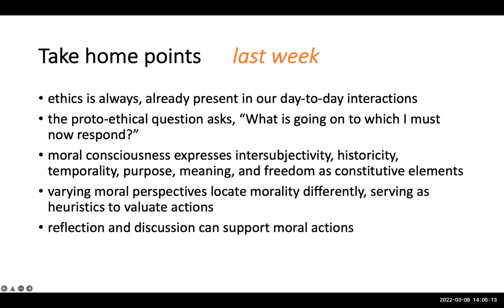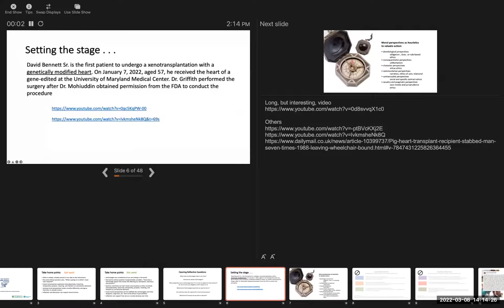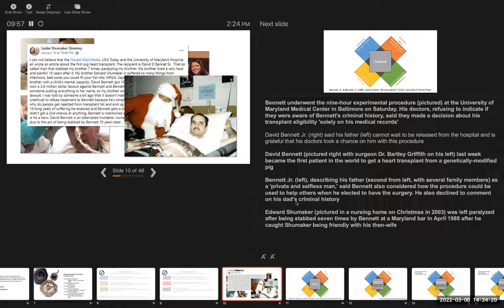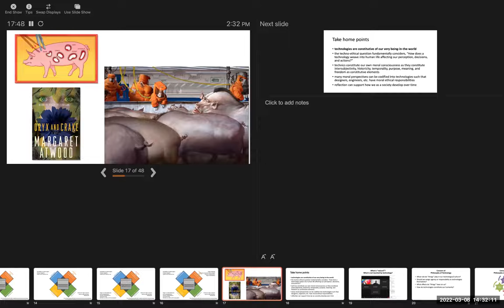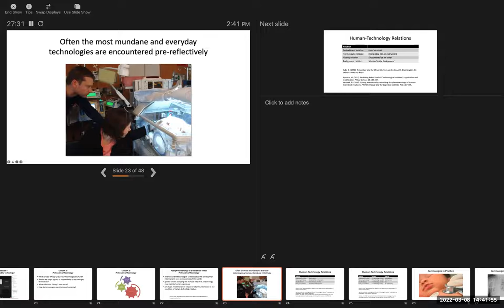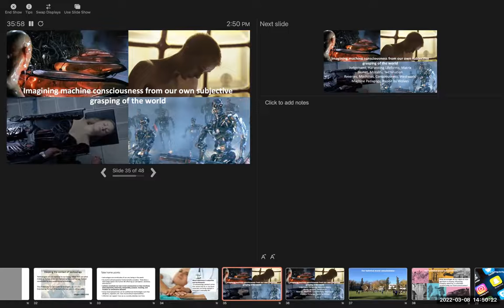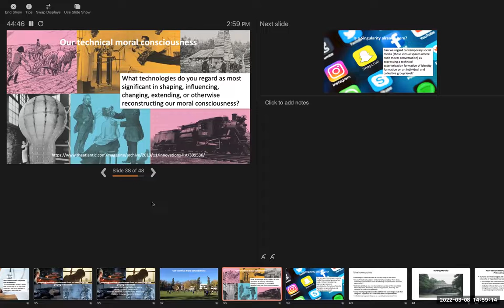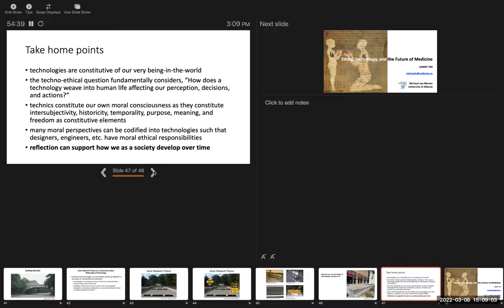Michael van Manen Ethics of the Future Part II March 8 2022 LABMP 590 Technology&Future of Medicine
Michael van Manen Ethics of the Future Part II March 8 2022 LABMP 590 Technology&Future of Medicine It is very moving to realize that the University of Maryland patient who received the pig heart died during our teaching session as we were discussing him. May he rest in peace!